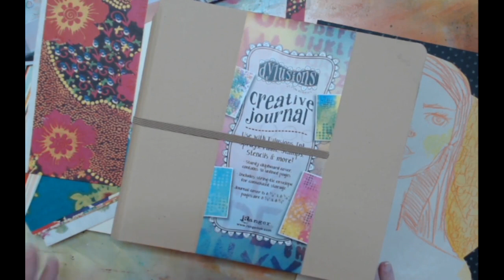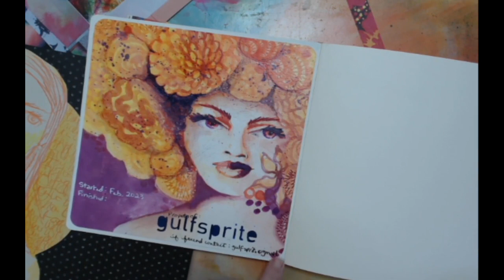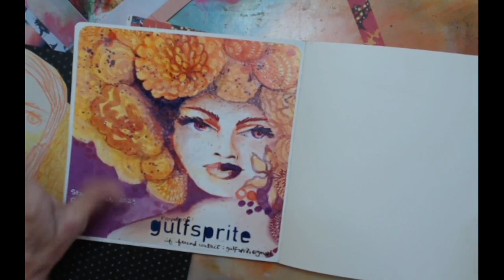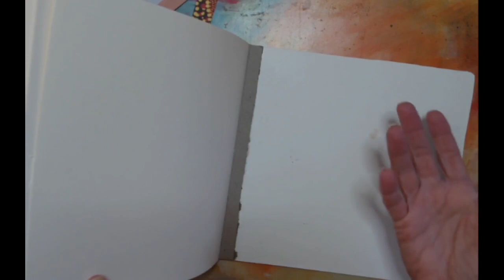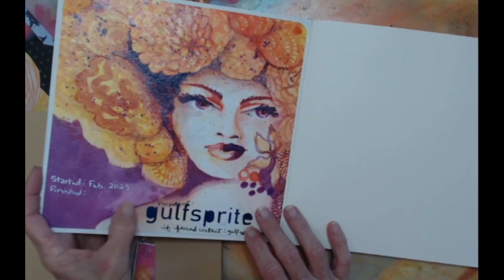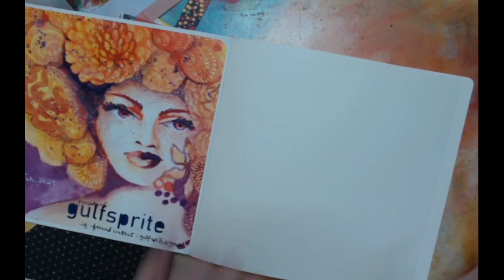A Fresh New Start - Altering A Dylusions ART Journal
I so love these journals but I wish the journal slipped into a sleeve instead of being attached to the cover. Wishes are fishes so I altered it to be what I wanted it to be. And the same goes for my art journal practice, my art, my life. I make of it what I want and I hope you do that too!

Stencils - Etsy